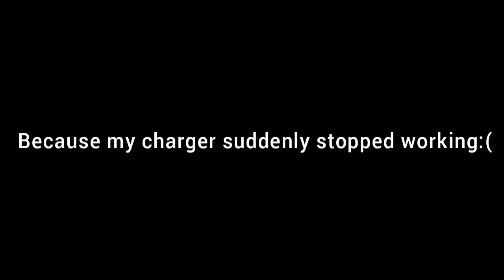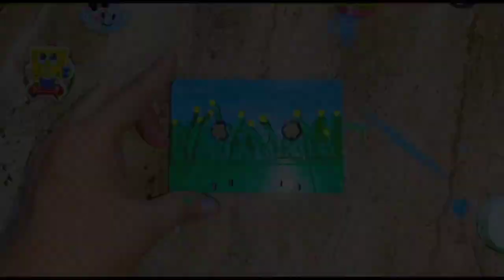Random day vlog + painting the old cassette + reason for not being active= bad luck going on:(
So my eye is recovering but it’s not recovered fully so once it get recovered I will again start posting videos like I used to… so till then please support me and please share this video among your friends and let’s make a 1K family soon.